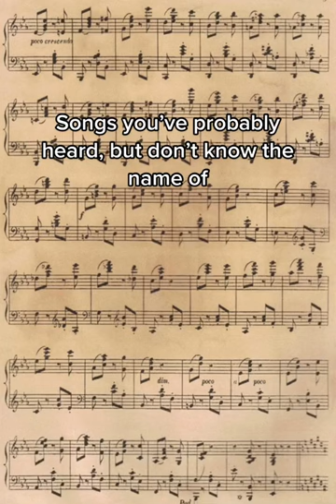music is the universal language of mankind.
Music is the universal language of mankind. --  Henry Wadsworth Longfellow